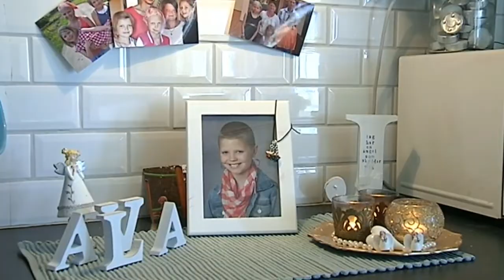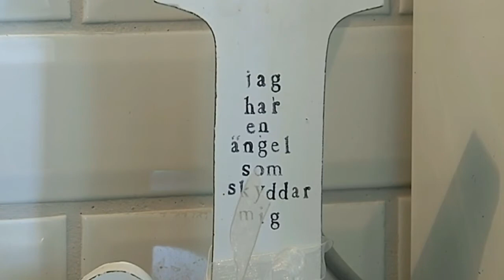Alvas änglar - Familj drabbat av Barncancer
Från programmet "Landet Runt".
Familen Hägerå samler bidrag ind til Barn-Cancerfonden
ved bl.a. at sælge hjemmeproducerede små "Skyddsänglar"
Ideen fik deres datter Alva. Hun døde af cancer lillejuleaften
2012.

SVT1 HD